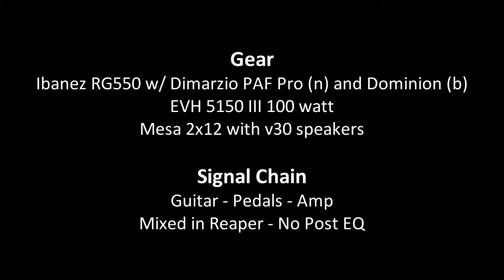Master Effects - Bee Sting Fuzz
A project that I started around August 2014 and finished in Feb 2015!

The Bee Sting fuzz.  A fuzz based on the Baldwin Burns buzzaround fuzz, but modified to use NPN 2N1306 germanium transistors.  This fuzz pedal will operate using a standard boss-style power 9V power adapter.

From classic fuzz tones to modern distortion, this fuzz box can do it all, and with very little noise!

True bypass, Hammond 1590B die cast aluminum enclosure, and high quality parts assembled by hand.